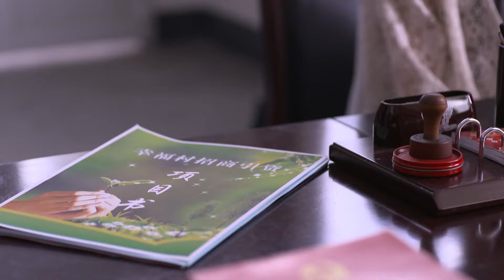妻子探班丈夫，怎料撞見丈夫正和小三親熱，丈夫瞬間慌了 🚩ChineseDrama​